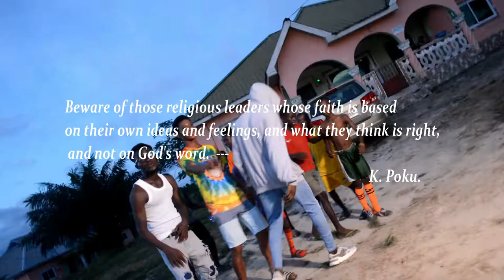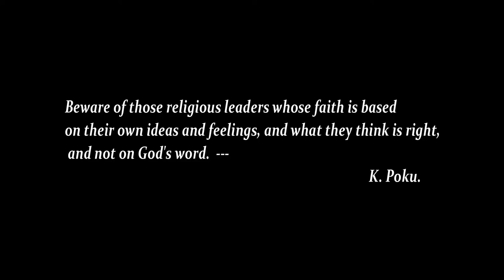K Poku - SOFO ft Makerony (Official Music Video)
Enjoy the latest Banger from the camp of K. Poku. the song is entitled Sofo.
This tune is basically directed at all the fake religious leaders who base all their actions on thier own thought rather than God's.